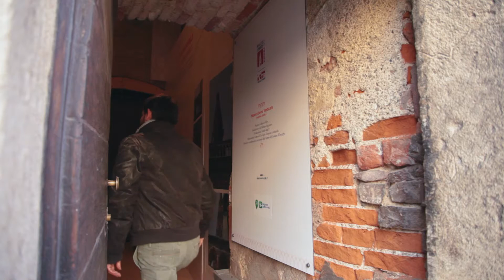MOSAICO - Museo Storico Verticale Treviglio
Installazione museale in animazione grafica mappata.
Museo Storico Verticale di Treviglio, Torre Civica Campanaria.
Regione Lombardia, Oltre Expo, Città di Treviglio, Studio Base 2, La Creatività Risolve.
2015